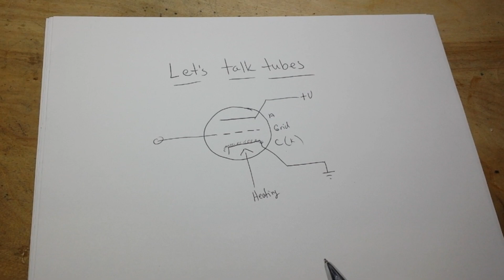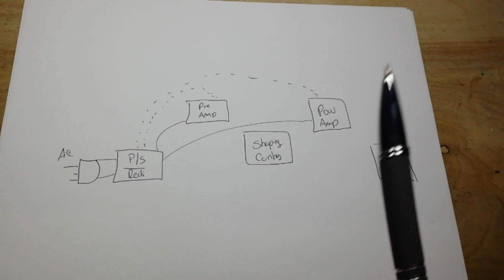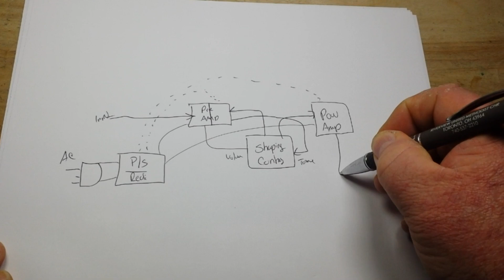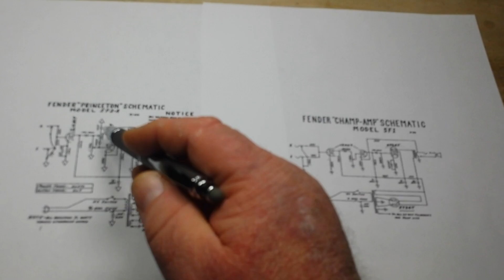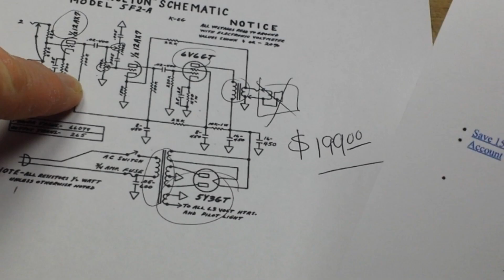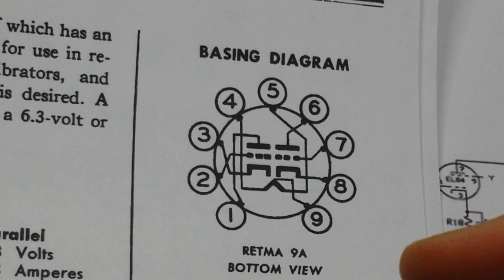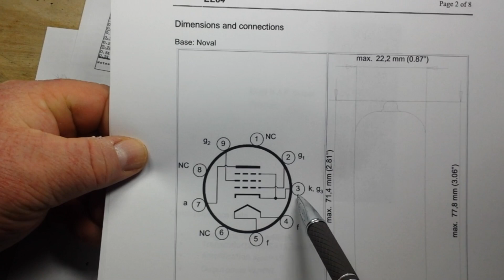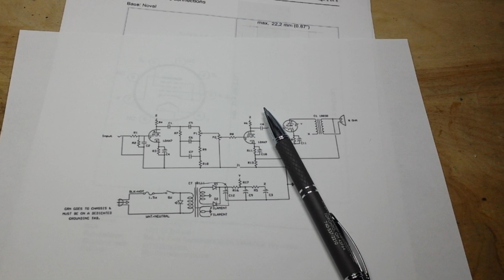Let's build a vacuum tube amplifier-part 1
Here is all the gear I currently use:
Oscilloscope 1: Rigol 1054Z
Oscilloscope 2: Siglent SDS1202X-E